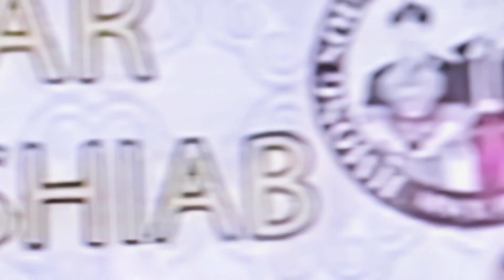North Carolina, Hmong New Year 2023-24 girls danced.